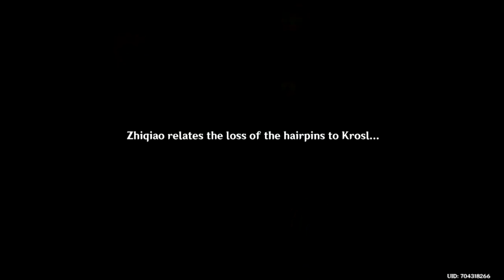Genshin Impact-49-Teapot For A Home